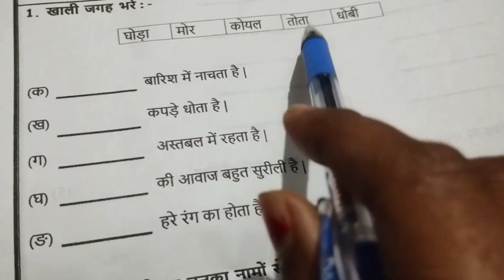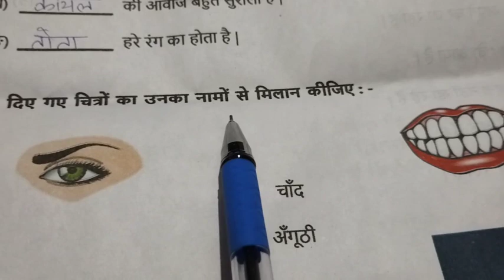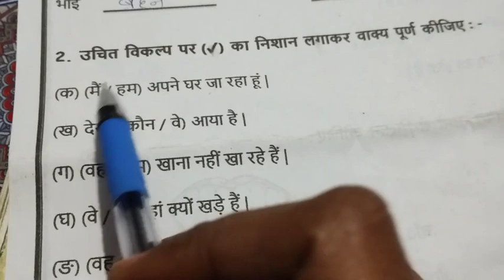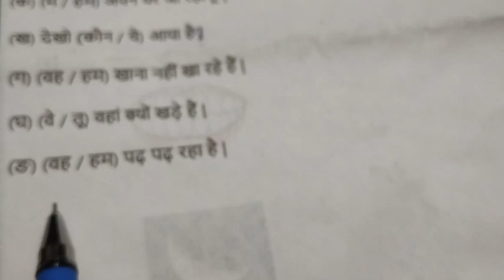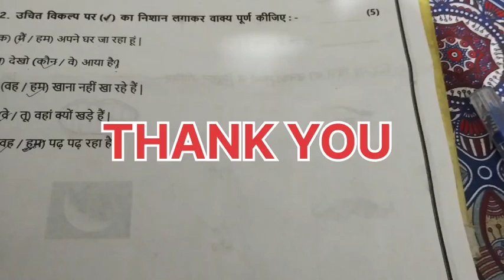Hindi Question with answers format || class-1